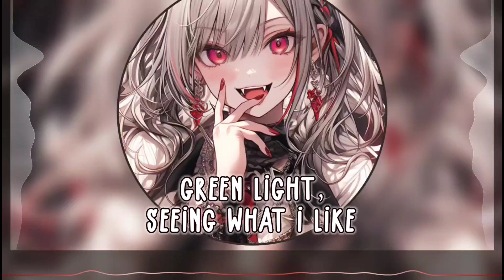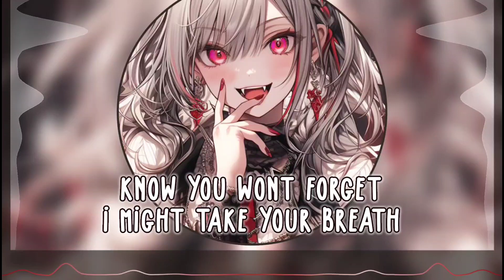[Nightcore] ➳ OUT OF BODY - Rhea Raj (Lyrics)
➳Title: OUT OF BODY
➳Artist: Rhea Raj